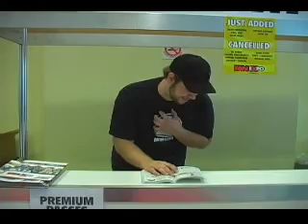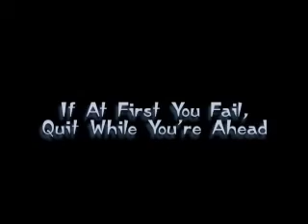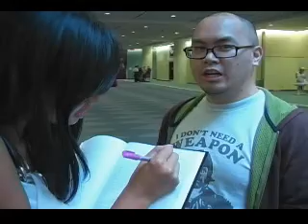Dim Sum (episode 6) Fan Expo 07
Dim Sum Tv. East meets West pop culture served up hot & fresh in bite size portions!  Part 2 of the Fan Expo 07 - Deathnotes, WSVG, DDR, Johnathin Frakes, Malcolm Macdowell, & Panda challanges Yuki to a series of games!